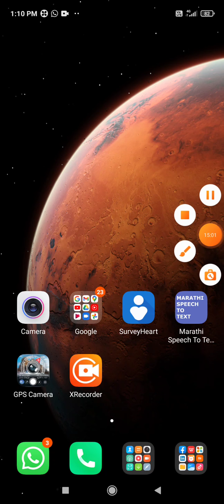CIVIL ADMISTRATION OF SHIVAJI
BA II SEM III BY DR.KAVITA TATED